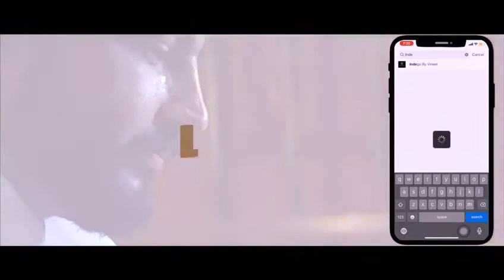INDEGO BY VINEET DOHA